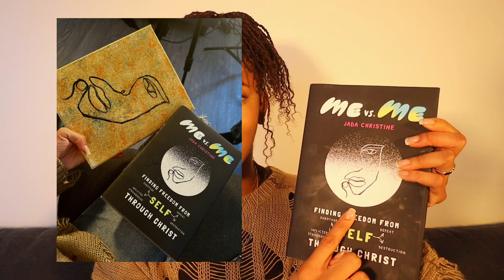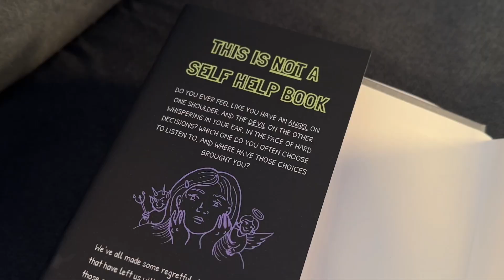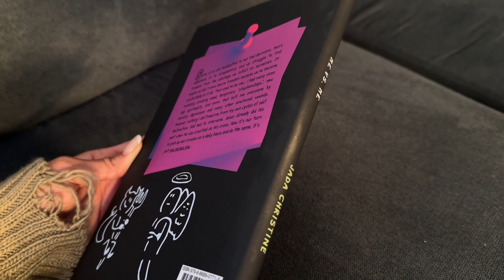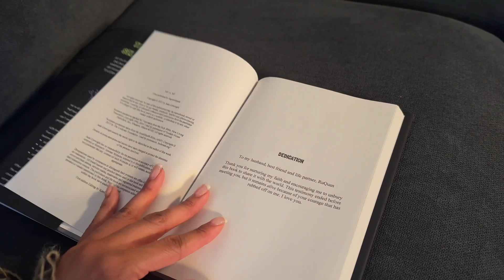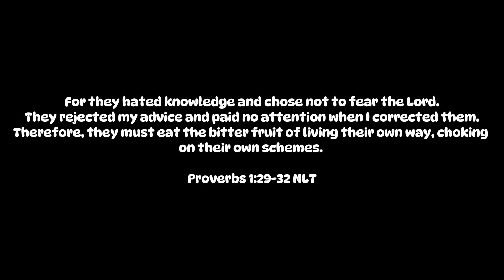I WROTE MY FIRST BOOK AT 21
I’M OFFICIALLY A SELF - PUBLISHED  “AUTHORESS” 💐

Summer of 2022 I had a plethora of free time and God led me to start writing… something I loved doing as a child but academia hardened my heart towards. I’m so grateful that God has let me hold His pen to give the same game He gave to me on how to escape the toxic cycles and tough situations we put ourselves in that ultimately hold us back from the life He has for us here on this Earth, and the life He has for us after we die.

Me vs. Me is now available for PRE-ORDER and it will be released on November 5th :)

Order one for all your siblings, cousins, nieces, and nephews who been struggling  with self-sabotage, self-defeat, self-inflicted strongholds, and self-destruction. (It’s the perfect Christmas gift 😉) WE WALKIN INTO 2024 FREE. I pray it touches every heart who reads it✨